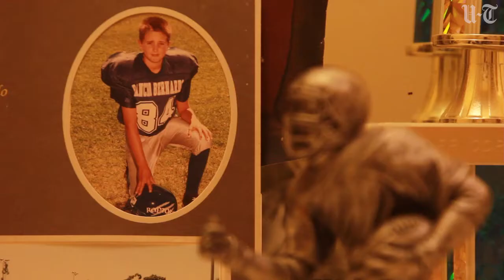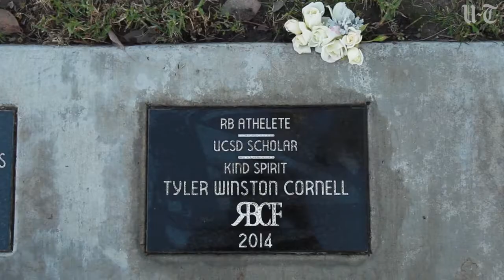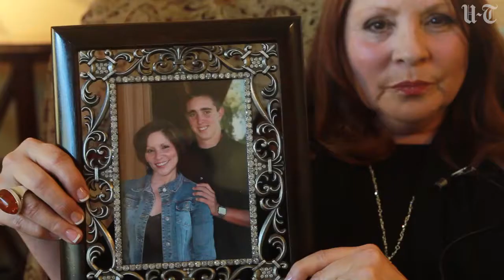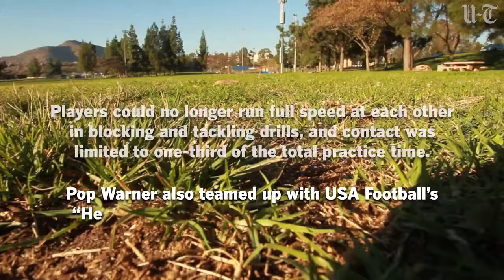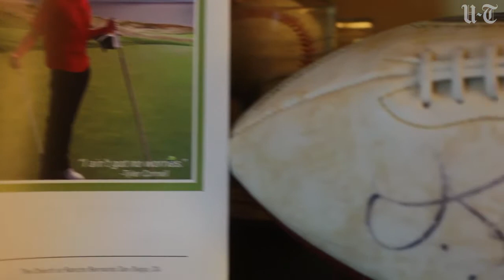Moms Sue Pop Warner For Sons' Head Trauma, Deaths | San Diego Union-Tribune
Rancho Bernardo's Jo Cornell has joined with another mom in a lawsuit against Pop Warner. Both of their sons were diagnosed with CTE after they died — one in a suicide and another in a crash.